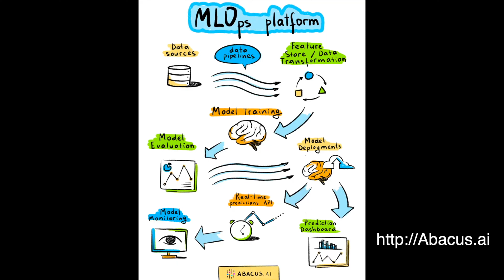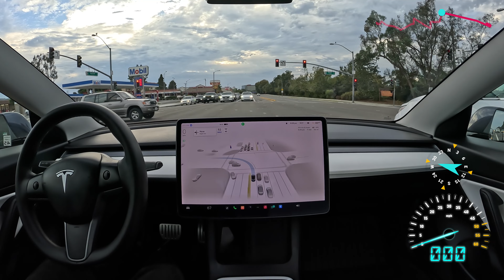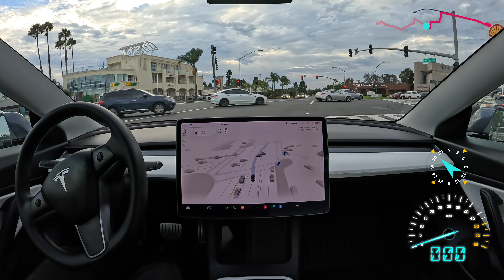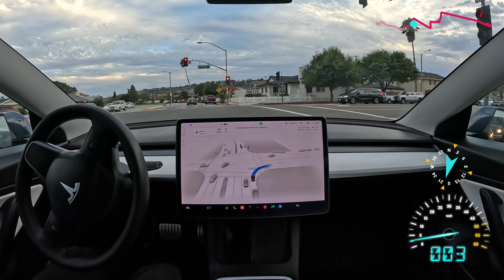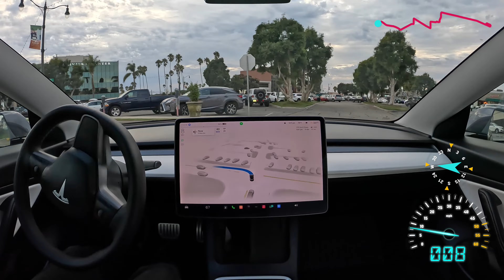Riviera Village on Tesla Full Self-Driving Beta 11.4.7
Tesla Full Self-Driving Beta 11.4.7 drives to Riviera Village in Redondo Beach, California